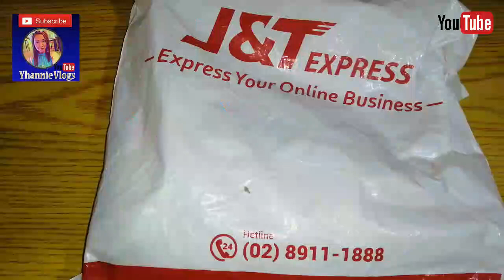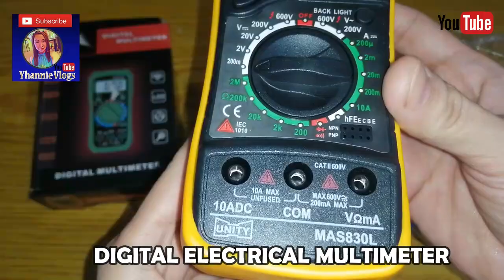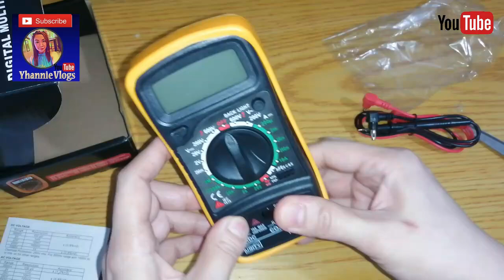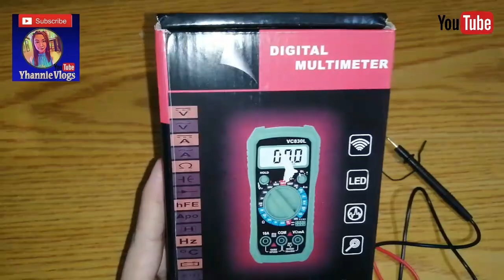UNBOXING DIGITAL ELECTRIC MULTIMETER FROM SHOPEE II P188 Only! | UnboxingEp6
Stay safe po and God bless